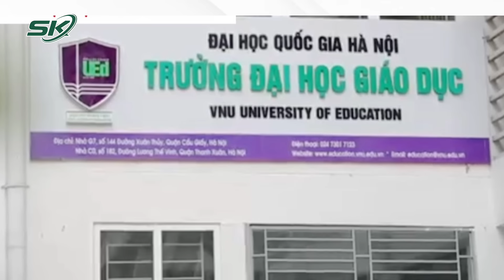Hà Nội Hỗ Trợ Chăm Sóc Các Trẻ Mồ Côi Trong Vụ Cháy Chung Cư Mini | SKĐS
SKĐS | UBND TP Hà Nội chỉ đạo các cơ quan liên quan cố gắng cứu chữa tối đa người bị nạn, xác định danh tính những người thiệt mạng.

Mời quý vị và các bạn xem thêm: Dang Dở Giấc Mơ Bác Sĩ Nội Trú Và Nghề Báo Của 2 Nạn Nhân Trong Vụ Cháy Chung Cư